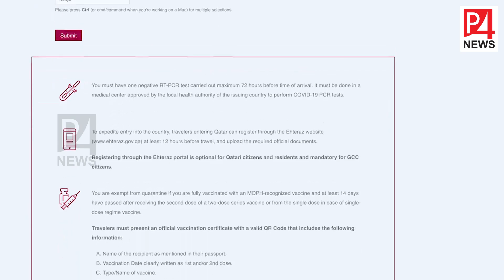Doha Roundup | 29-07-2021 | Qatar Malayalam News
ഖത്തറില്‍ വീണ്ടും കൊവിഡ് കേസുകളില്‍ വര്‍ധനവ്; കാരണം എന്ത്?

റോക്കറ്റ് വേഗത്തില്‍ കുതിച്ച് ഖത്തറിലേയ്ക്കുള്ള വിമാന ടിക്കറ്റ് നിരക്ക്

പുതിയ യാത്രാ നയങ്ങള്‍ അറിയാന്‍ പ്രവസികള്‍ക്കായി ഗൈഡ്